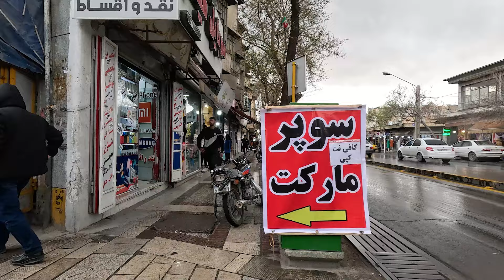IRAN Amazing New Year Celebration Nowruz 2024 iran nowruz بازار بزرگ نوروز